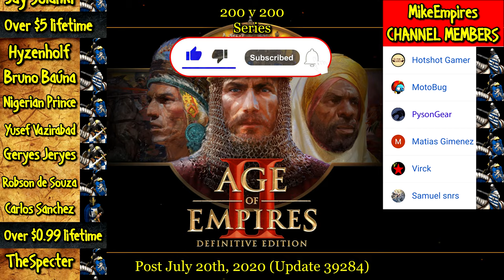200 ELITE CONQUISTADORS vs 200 (Mongols) ELITE STEPPE LANCERS | AoE II: Definitive Edition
The Conquistador is the unique unit of the Spanish in Age of Empires II: The Conquerors. It is a mounted gunpowder unit with high armor.

Conquistadors can be upgraded to Elite Conquistadors in the Imperial Age.

The Steppe Lancer is a cavalry unit in Age of Empires II: Definitive Edition that can be trained at the Stable once the Castle Age is reached. It is a light cavalry unit which carries a long spear and can attack at range, albeit it is very short. It is only available to the Cumans, Mongols, and Tatars. All three civilizations can upgrade Steppe Lancers to Elite Steppe Lancers.